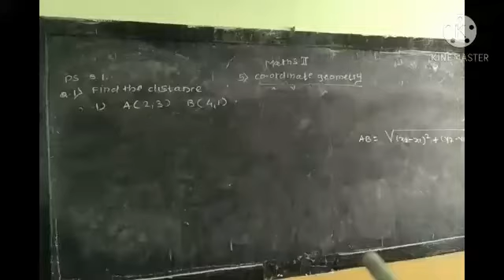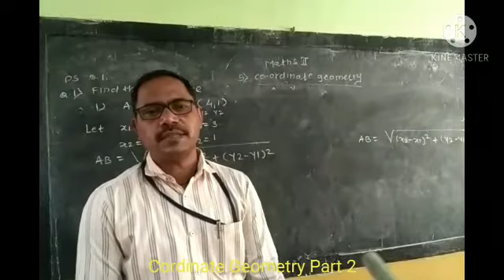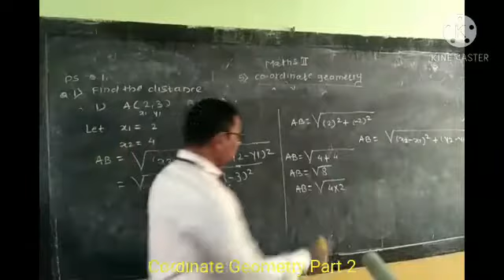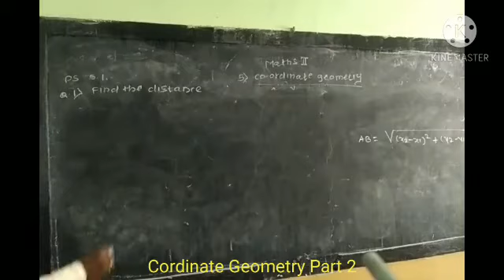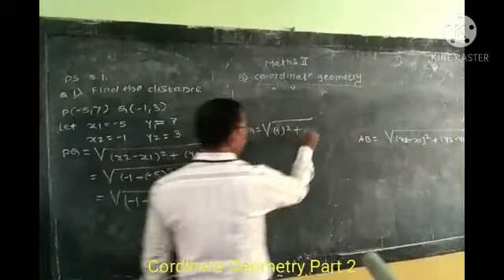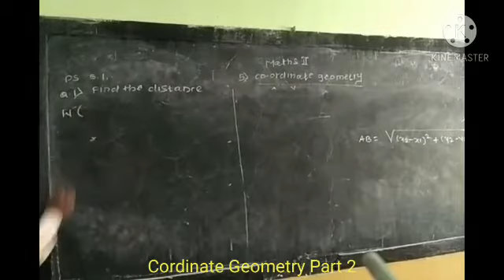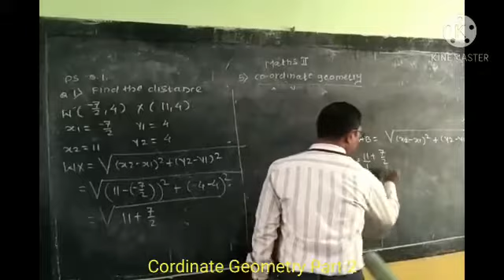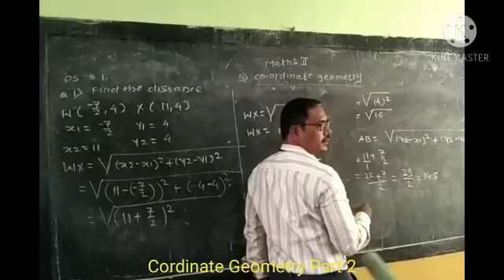Co-ordinate geometry Part 2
Co-ordinate geometry part 3